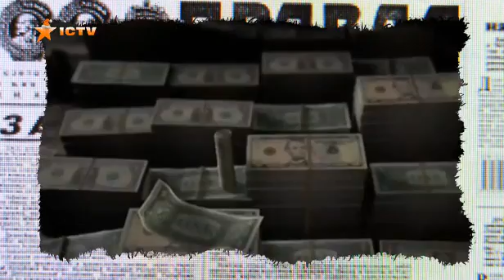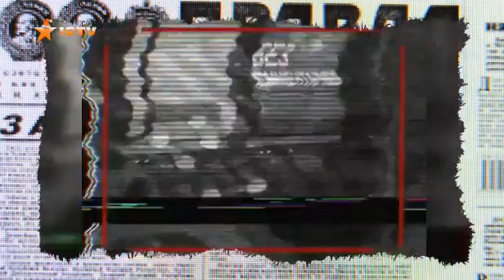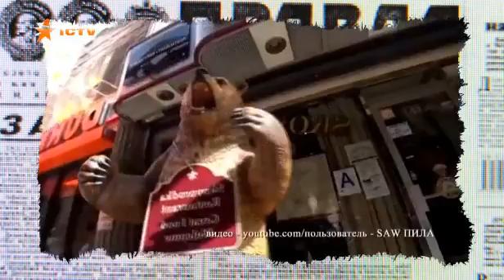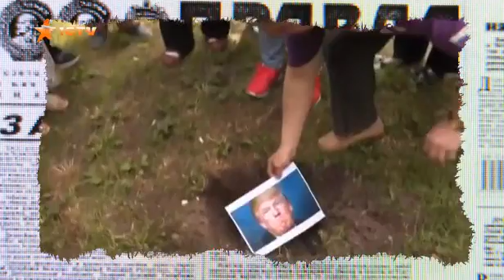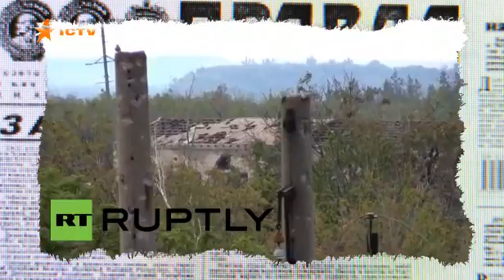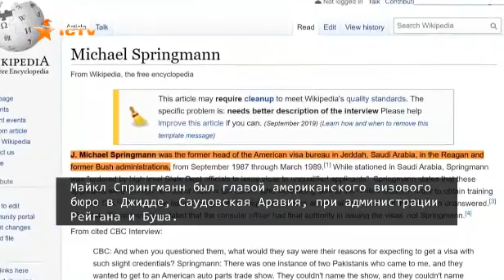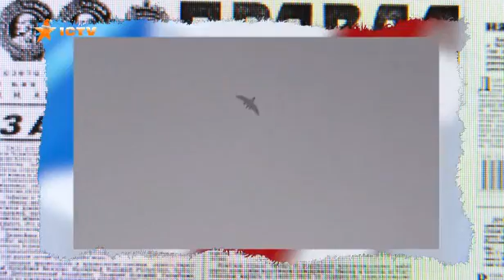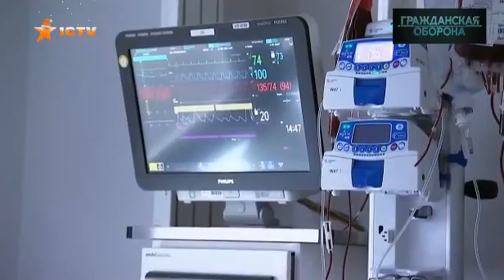Антизомбі. ICTV, від 10.01.2021.